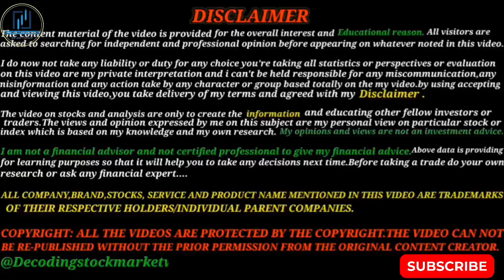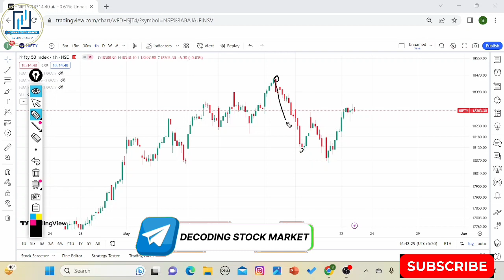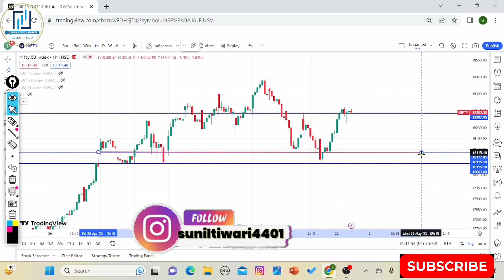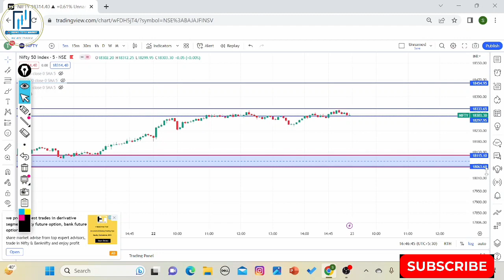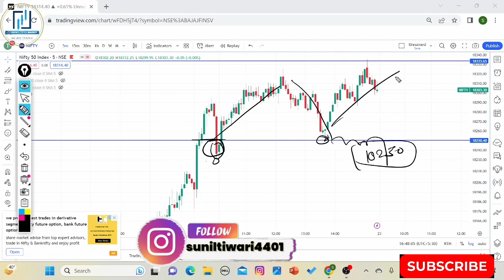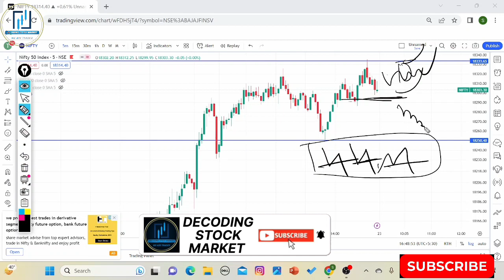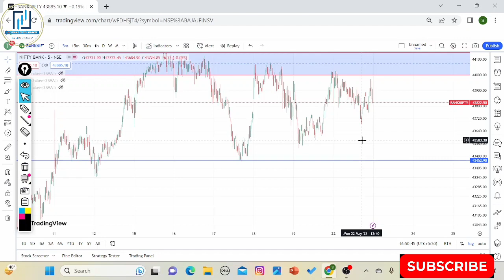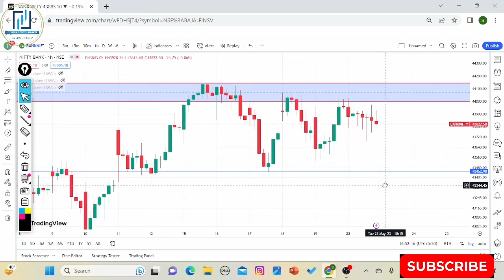Nifty Prediction & Banknifty Analysis | Daily Market Analysis | 23 May Tuesday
In this video, I'm giving you my Nifty Prediction & BankNifty analysis for Tomorrow. Tune in to find out where the best Opportunity for Tuesday's trading session & this week lies!

As a financial advisor,I must advise my audience best.In this video, I'll share my Nifty Prediction & Bank Nifty analysis for tomorrow, so you can make the most of your trading opportunities this week!

paid link
1.AVOID LOSS IN INTRADAY
2.TRADING HARMONIC PATTERN WITH TECHNICAL ANALYSIS
3.SECRETS OF THE MILLIONAIRE MIND
4.OPTION STRATEGY KI PAHECHAN
5.PRICE ACTION TRADING
6.THE PSYCOLOGY OF MONEY
7.CHART PATTERN

NIFTY 50 ANALYSIS FOR 23 May 2023
BANK NIFTY 50 EXPIRY ON 23 May 2023
23 May 2023
STOCKS TO BUY FOR 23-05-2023
STOCKS TO BUY FOR 23 May 2023
TUESDAY
NIFTY 50
BANKNIFTY DAY Of 23 May
CHART ANALYSIS FOR 23 May
intraday trading
stock market

In this video,I will describe 22 May 2023 Nifty & Banknifty.
What will happen in nifty on 23 May 2023?